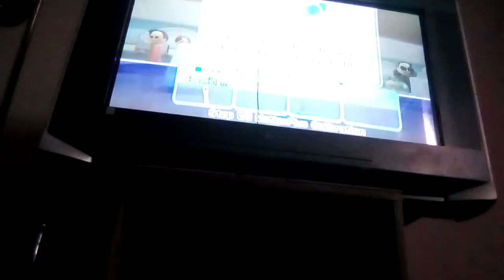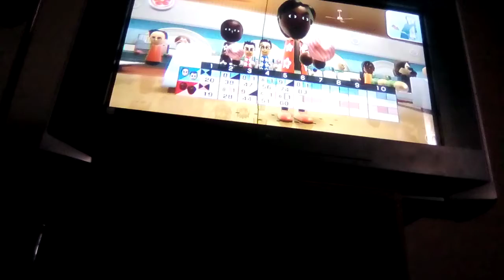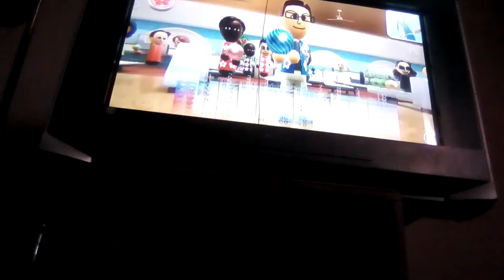Wii sports resort bruh1A1 and riosjjs vs RR and WW bowling championship